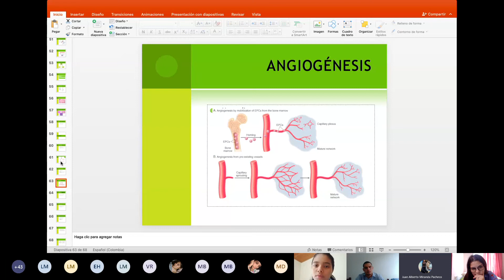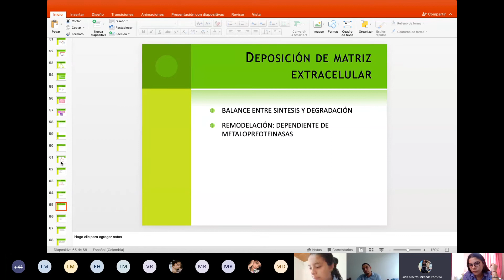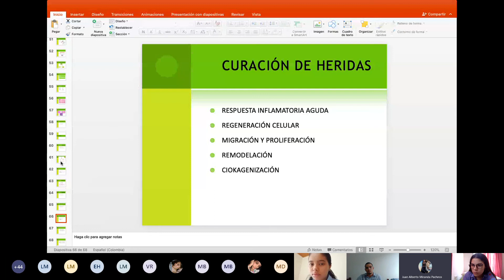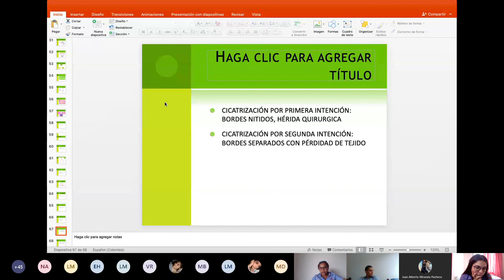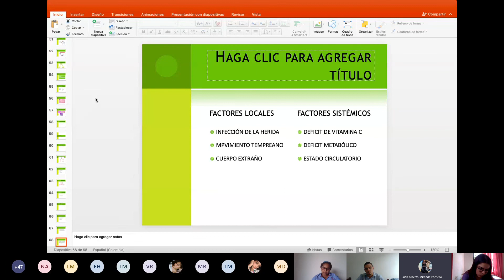Acumulación de material intracelular (continuación)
Continuación de la clase acumulación de material intracelular
Docente: Juan Miranda
Jueves y viernes